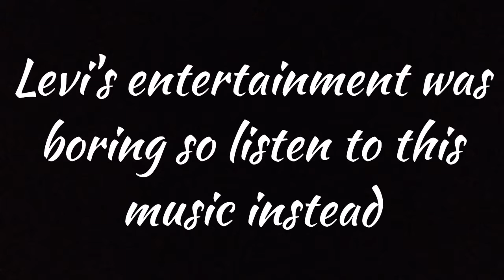New Member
Hey guys what's up I'm here today for the initiation of a new member who's name is Levi.